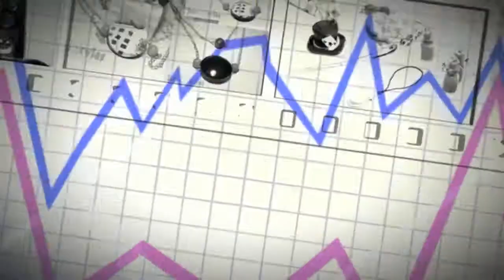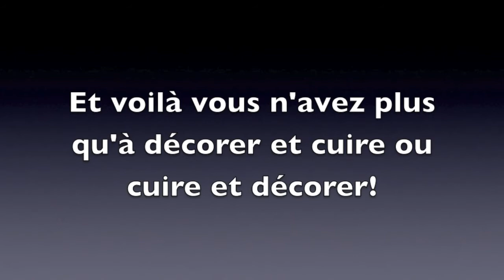Tuto Fimo - Cupcake/Muffin effet cuit (biscuit, gaufre, croissants...)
***Cliquez pour lire la suite***

Ma version de l'effet cuit pour une base de cucpake, retrouvez ici la liste des produits utilisé:
pâte couleur "gâteau" :
2/3 Sahara (fimo Soft n°70) 1/3 Cognac (fimo Soft n°76)

pour les pastels secs:
mélange clair: orange + ocre + blanc
mélange foncé: chocolat + ocre + orange

les éponges de maquillages viennent de chez ELF elles m'ont couté 1€

le moule est un moule de chez MiniatureSweet
il vient de ce set